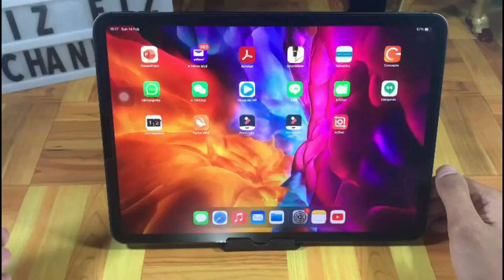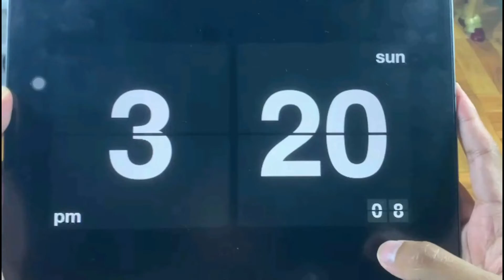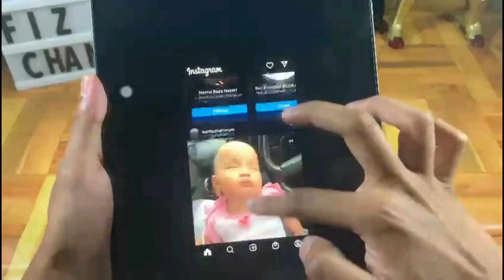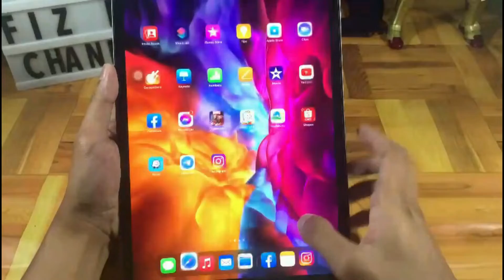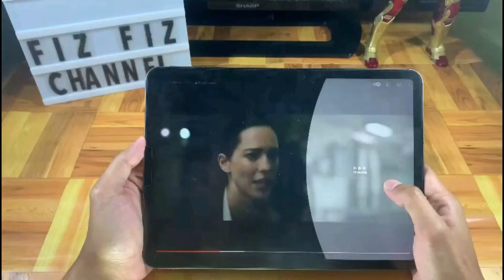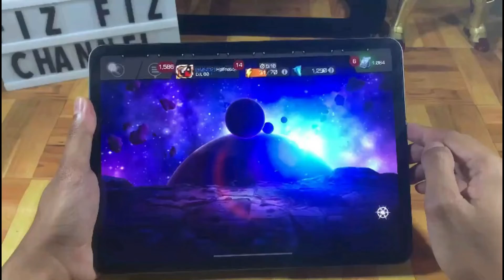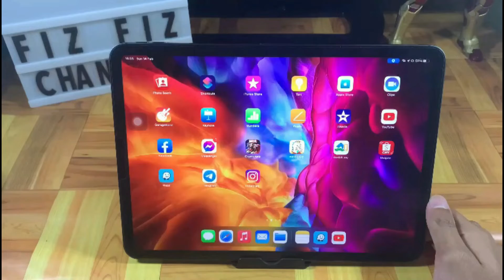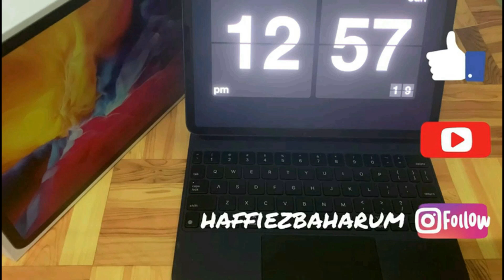Ipad Pro 2020 Daily Use/Kegunaan Harian Tanpa Bantuan Paid Review-APA BOLEH BUAT DENGAN RM4000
Ipad Pro 2020 Daily Use – Kegunaan Seharian Tanpa Paid Review – APA YANG KORANG BLH BUAT DGN RM4000
00:00 – introduction
00:40 – Zenflip Clock
02:50 – Facebook
03:50 – Instagram
05:25 – Youtube
07:40 – Gaming
09:00 – Waze
10:00 – End